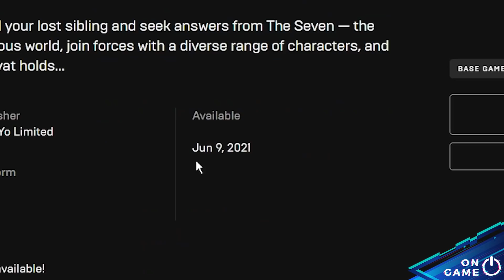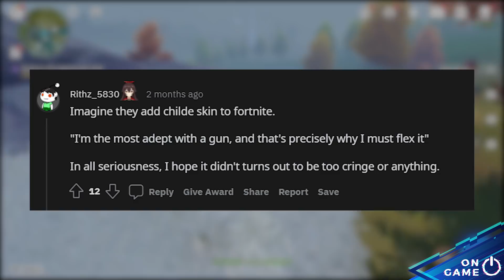Genshin Impact Coming to Epic Games Store! (FREE PRIMOGEMS GIFT CODE INSIDE)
The video is about Genshin Impact entering the Epic Games Store. Despite having a dedicated launcher, entering Epic Games Store does have it’s advantages both for player and Mihoyo. For Mihoyo, Genshin will be available to a wider range of platforms while getting only a 12% sale cut, unlike Steam with it’s 30% cut. For players, Epic supports payment for various currencies as well as many alternative payment methods. Still, many players didn’t like Genshin entering Epic as they thought it opens an opportunity for a collaboration with Fortnite. They don’t want Fortnite’s fans, which they deemed to have an undesirable attitude, to enter Genshin Impact.